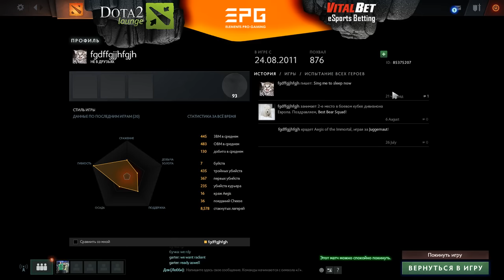PD vs F5,Elements Cup #2